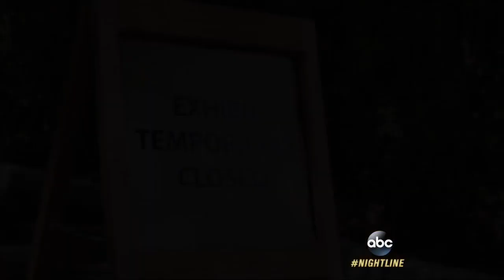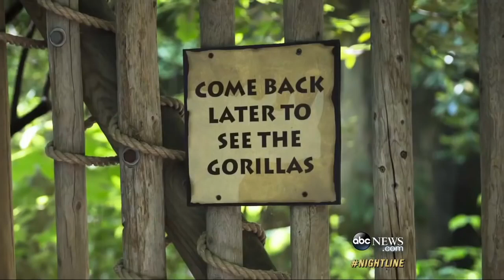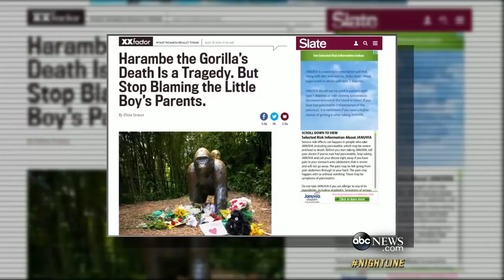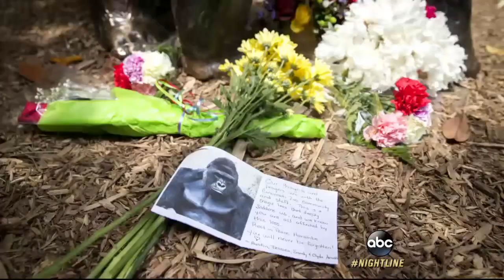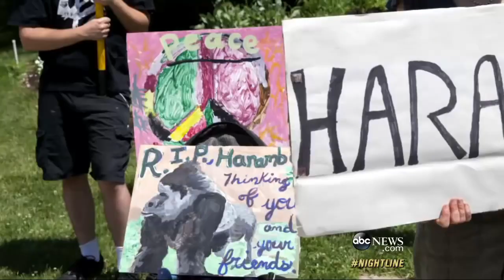Mighty Joe Young In 18 Years Ago Since 2016 Death Of 3 Year Old (Cincinnati Zoo Gorilla In 1998)